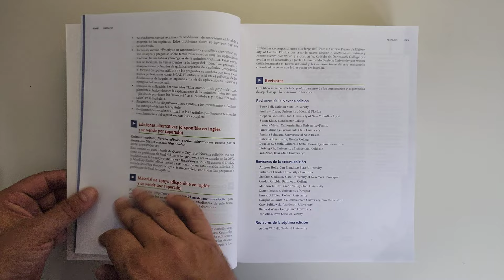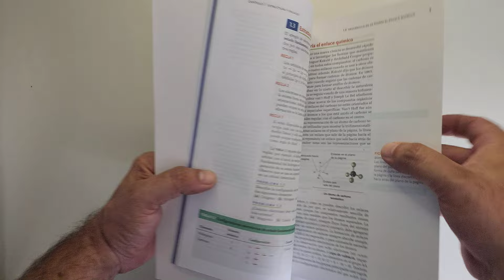Química Orgánica - John Mcmurry - 9786075265582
La 9ª edición de Química orgánica de McMurry continúa siendo el estándar para libros de texto del tema. Con una presentación completa, académica y clara, McMurry tiene la bien ganada reputación de saber elaborar ejercicios, casos y ejemplos precisos y accesibles que han ayudado a más de un millón de estudiantes en todo el mundo a dominar la química orgánica, cosa que instructores de cientos de universidades han reconocido una y otra vez. La presente edición está actualizada con más espacio dedicado a la espectroscopia de resonancia magnética nuclear e incluye nuevos problemas de mecanismos, de razonamiento científico y preguntas de análisis.